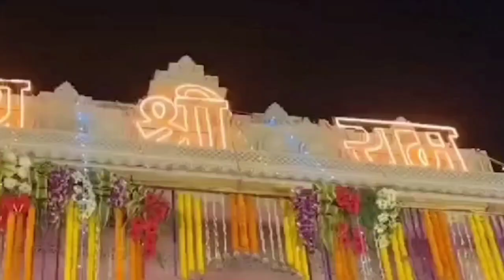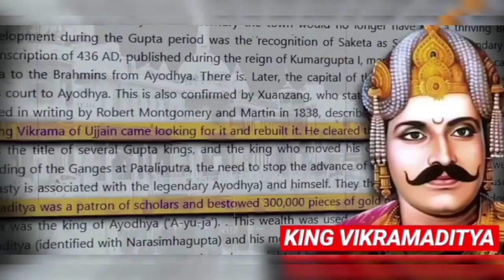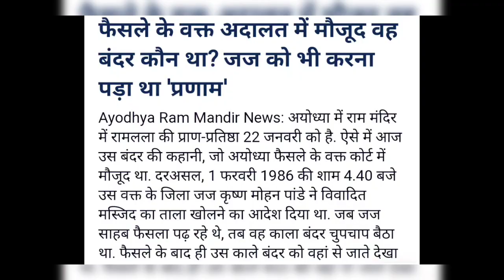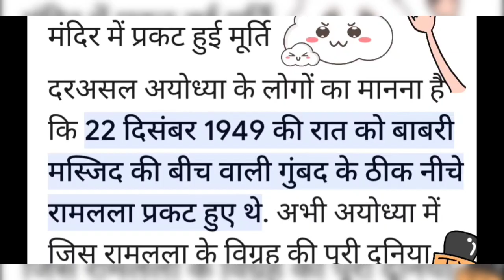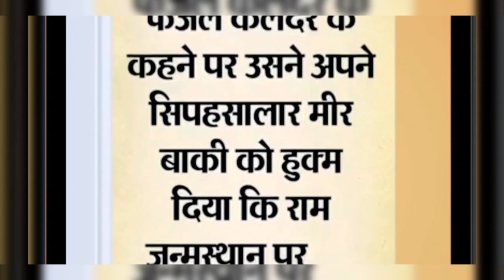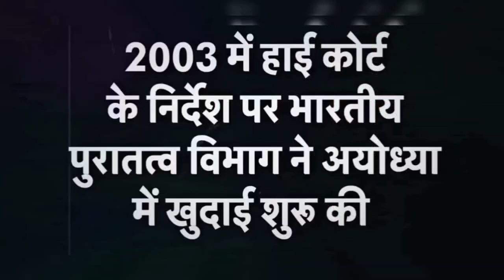अयोध्या मे साक्षात हनुमान और जटायु दिखे सैकड़ों साल काराज खुलाayodhyarammandir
ram mandir
ayodhya
ram mandir inaugration news
india today
ram
ram temple inauguration
ram mandir inauguration live
ram mandir inauguration by modi
ram mandir inauguration date
ram mandir inauguration updates
ram mandir inauguration 2024
shorts
art
drawing
trending
sketch
ayodhya mandir
ayodhya news
inauguration
ram temple news
ayodhya ram mandir video
news18
ram temple
jai shree ram song
hansraj raghuwanshi
ram mandir sketch
ram mandir pencil sketch
ram mandir colour pencil drawing
colour pencil
colour pencil drawing
draw ram mandir
pencil sketch
pawan singh ram mandir song 2024
ram mandir banwana hai by pawan singh
viral
hansraj raghuwanshi new song
jai shree ram hansraj raghuwanshi
tent in ayodhya
short
hansraj raghuwanshi jai shree ram
media land network
cnn news18
ram bhajan
papa construction
ayodhya railway station redevelopment
ram mandir new update
ram mandir latest update
pm modi
divya kumar bhajan
hansraj raghuwanshi new song 2023
hansraj raghuwanshi khatu shyam bhajanpm narendra modi
pm narendra modi speech
narendra modi
pm modi
lakshadweep
pm narendra modi live
pm modi in lakshadweep
modi
modi in lakshadweep
pm modi lakshadweep visit
modi live
pm modi lakshadweep
lakshadweep news
modi lakshadweep
modi ji live
pm modi visits lakshadweep
pm modi goes snorkelling in lakshadweep
modi lakshadweep visit
pm modi visit lakshadweep
latest news
news
pm modi reaches lakshadweep
lakshadweep modi
pm modi speech today
pm modi with children
modi lakshadweep news
maldives
pm modi latest speech
pm modi shorts
pm modi in gujarat today
pm modi residence delhi
narendra modi live
uae king in india
ayodhya
pm modi live todaybhagwat geeta
amogh lila prabhu
geeta saar
amogh lila
geeta
krishna vani
bhagwat geeta saar
krishna status
krishna updesh
gita
krishna quotes
krishna
krishna consciousness
youth ashraya
amrendra prabhu ji hindi lecture
devayat khavad dayro
amogh lila prabhu lecture
iskcon bangalore
anger management
amrendra prabhu
hare krishna
bhakti
ramayan
devayat khavad lok sahitya
geeta gyan
devayat khavad official
geeta updesh
devayat khavad new program live
gita gyan
gita saar
hanuman chalisa
gita updesh
devayat khavad short video
geeta updesh by krishna
devayat khavad status videoram katha
sanskar
sanskar bhajan
sanskar sadupdesh
sanskar quotes
live aarti
live katha on sanskar tv
sanskar tv
sanskar live
sanskar channel
tv
shubh channel
shubh
shubh bhajan
devotional song
bhagavat katha
shubh live
shubh tv live streaming
shubh tv
shubh tv live
live katha on shubh tv
bhagwat katha on shubh
shrimad bhagwat katha on shubh tv
bhagwat katha on shubh tv
aniruddhacharya ji maharaj
aniruddhacharya ji
totalbhakti
pundrik goswami ji maharaj bhajan
अनिरुद्धाचार्य जी महाराज
aniruddhacharya ji maharaj live
pravachan aniruddhacharya ji maharaj
aniruddhacharya ji pravachan
aniruddhacharya maharaj
vrindavan
uttar pradesh
gouri gopal vraddhashram
gouri gopal ashram
pundrik goswami ji maharaj bhagwat katha
pundrik goswami live katha
bageshwar dham sarkar interview
bageshwar dham sarkar arji
etawah bhagwat katha live
bhagwat katha live day 4
bhagwat katha live channel
bhagwat katha live basna
bhagwat katha live aastha channel
bhagwat katha live bageshwar dham
bhagwat katha live devkinandan thakur
bhagwat katha live aniruddhacharya
sanatan dharma
aniruddhacharya ji maharaj katha vrindavan (uttar pradesh)
aniruddhacharya ji maharaj bhajan
अनिरुद्ध आचार्य जी भागवत कथा
श्रद्धेय अनिरुद्धाचर्य जी महाराज
motivational speaker
uddeshy harinaam prachar
motive to spread the faith of harinaam over the world
devi chitralekhaji
shriradhegovind
krapa hey radhegovind
bhagwat puraan  seemahaider update